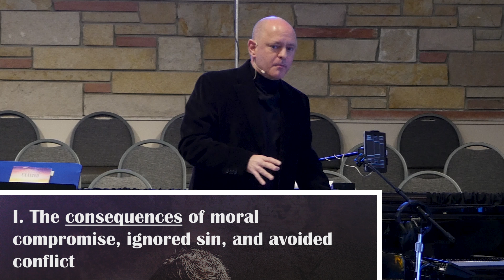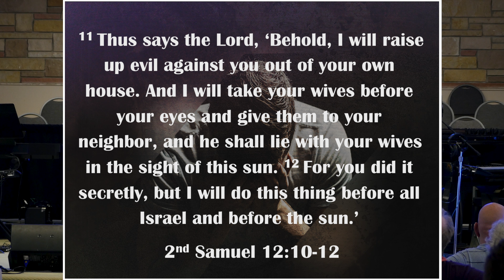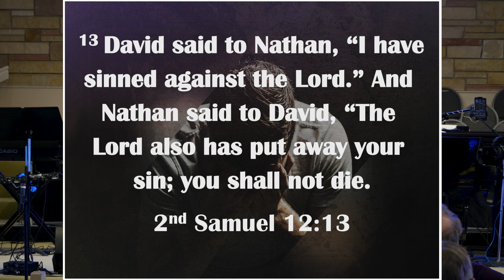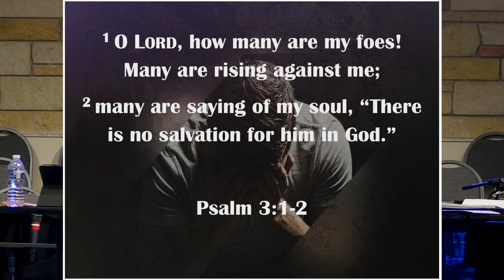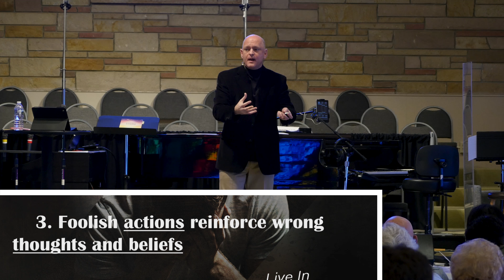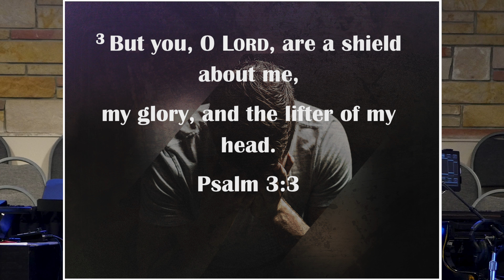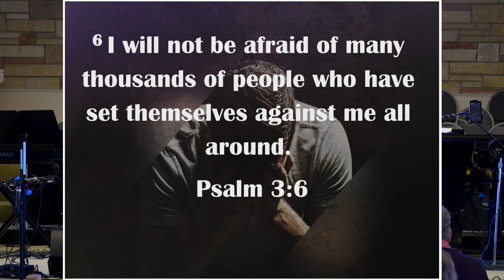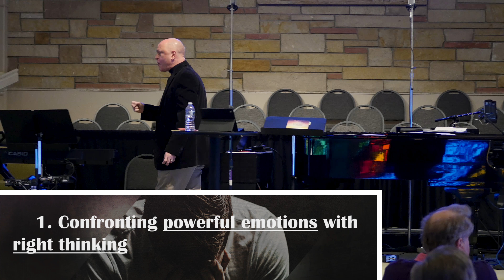Live In Grace - Week 10: Facts, Feelings, and Faith (2 Samuel 15 & Psalm 3)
Our thoughts, emotions and actions are all linked. Wrong thoughts lead to false emotions, which leads to bad actions.

Speaker:
Mike Rybka
Date:
2-19-18